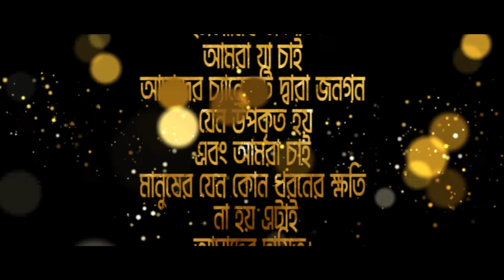আল্লামা আহমদ শফি সাহেব যা বল্লেন।হযরত মাওলানা মামুনুল হক সাহেবকে।এইচএম মাল্টিমিডিয়া।HM Multimedia.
HM Multimedia.
প্রচারে: এইচ এম মাল্টিমিডিয়া
ডিরেক্টর: মোঃআমানুল্লাহ
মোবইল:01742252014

Hello friends,,

I am "Hm Amanullah"I want to give you good video gifts.Encourage me by subscribing to my channel.I pray to God to give you good video gifts.Everyone will ask God for me and you will be blessed.Many many thanks to all.